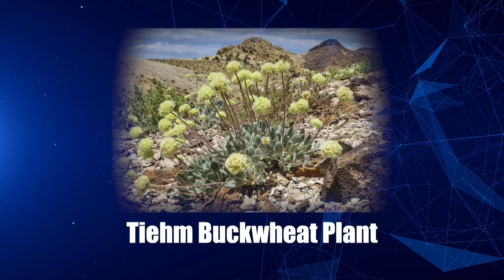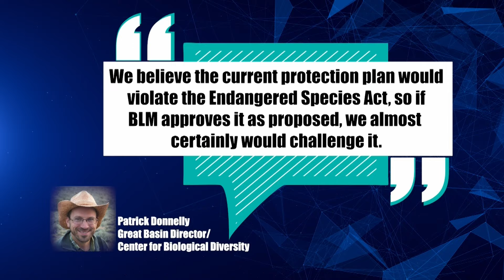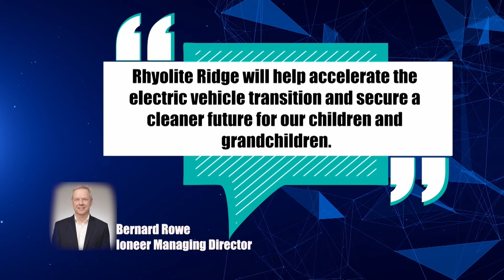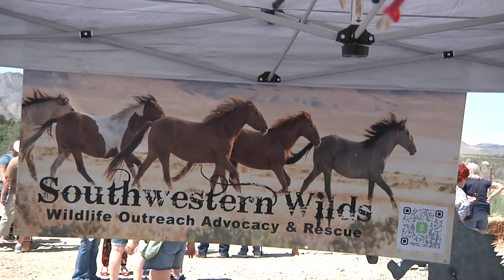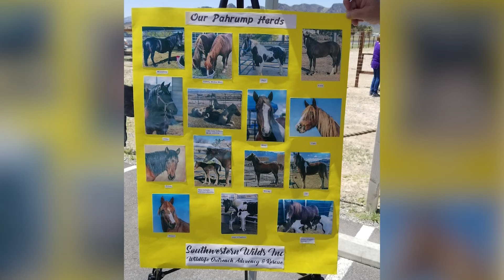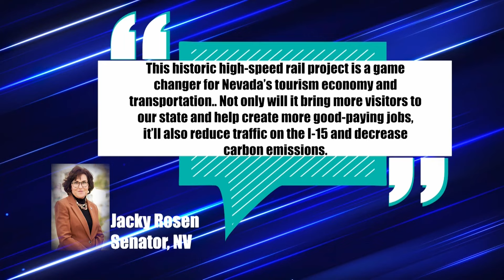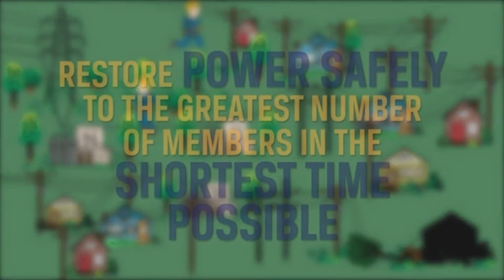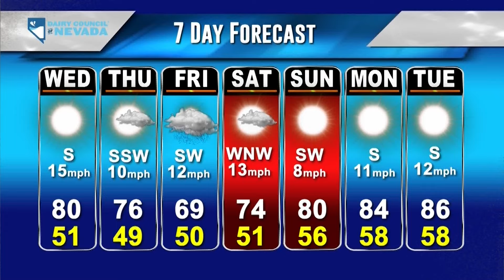KPVM NEWS 25 04/23/2024